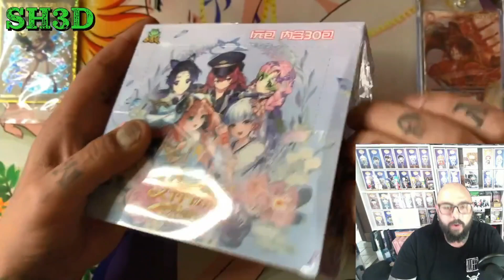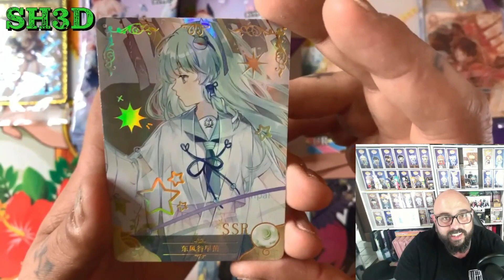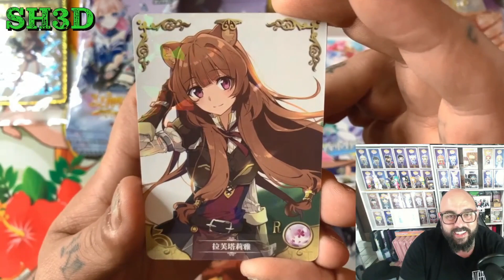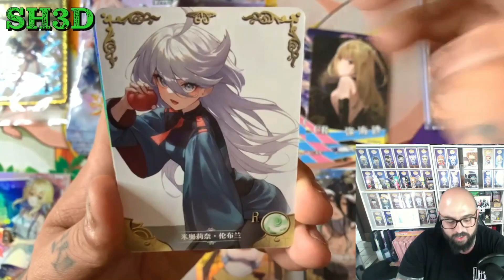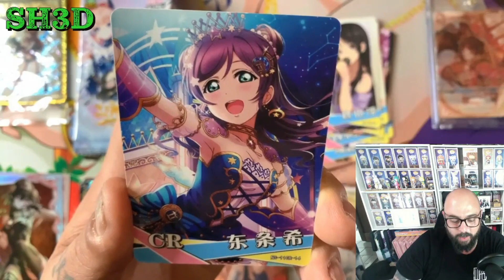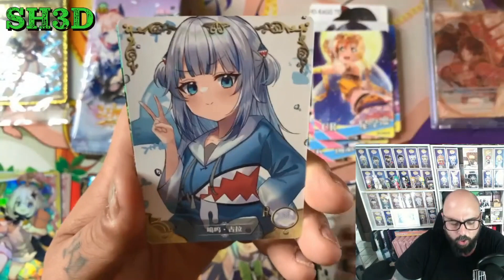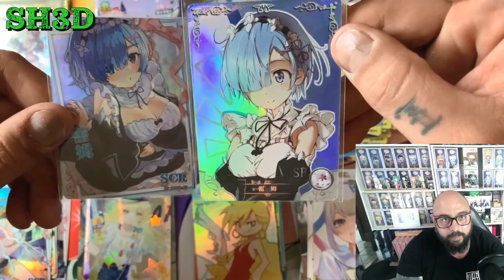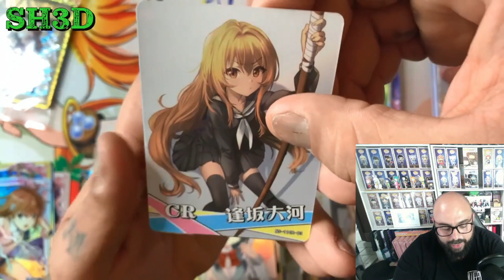The Wednesday Series Returns With a BANG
💥💥Support The Livestream and Channel!!💥💥

Want To Send The Shed Some Mail
P.O.Box 614
Moonee Ponds, VIC,
3039, Australia